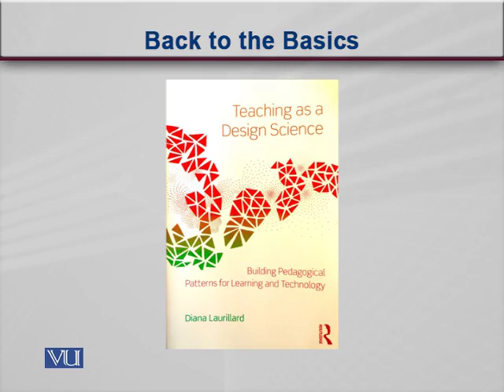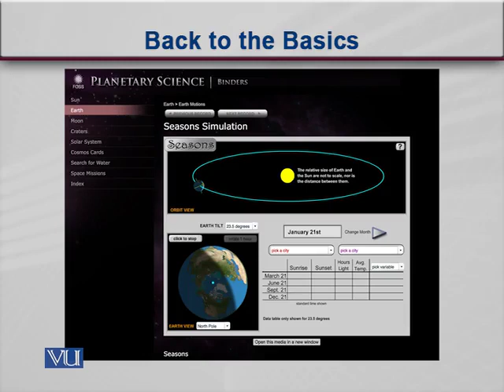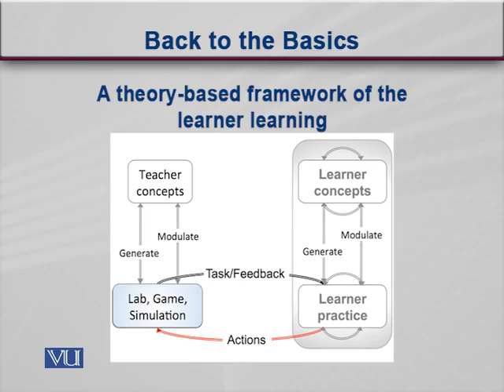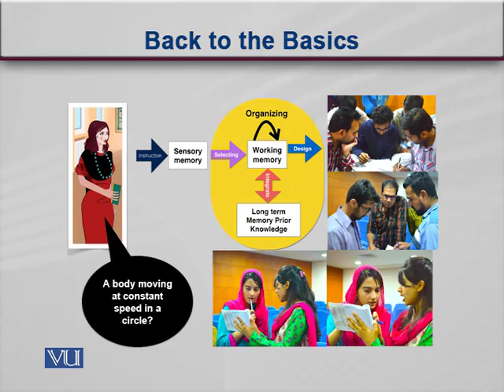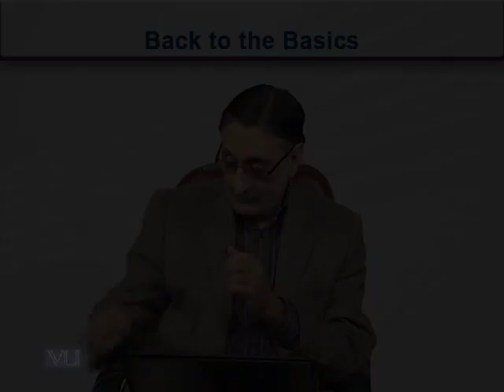EDU430_Topic132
Topic: 132